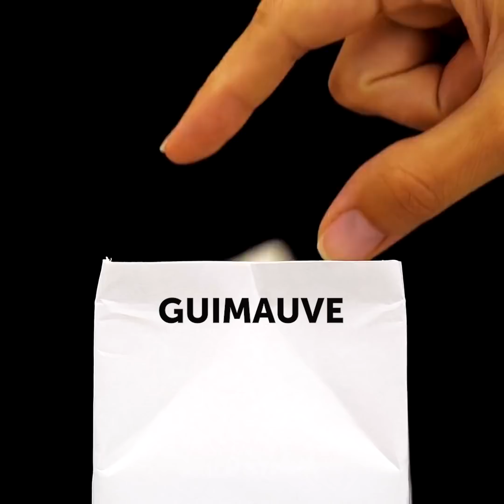28 ASTUCES DÉLICIEUSES POUR DES DESSERTS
DES DESSERTS RAPIDES ET DÉLICIEUX

Découvre une collection de desserts qui sont super rapides et qui te faciliteront la vie ! Après avoir regardé cette vidéo, tu cuisineras des desserts beaucoup plus vite, pratique au quotidien et profite de la préparation. Essaie ces idées rapides et délicieuses et partage tes résultats avec nous : - Découvre un dessert parfait que tu peux préparer en 15 minutes : un pudding à la guimauve dans le micro-ondes. Dans une brique de lait, mélange 0,3 litre de lait, des guimauves et deux œufs. Fais chauffer au micro-ondes pendant 10 minutes. Recouvre ce pudding avec du chocolat. - Tu peux facilement préparer un beurre de cacahuètes 100% naturel à la maison qui sera une substitution parfaite au beurre que tu achètes au supermarché. Fais rôtir les cacahuètes à 175°C pendant 10 minutes, et mélange en utilisant un blender. Ajoute du sel et des dattes. Profite ! - Nous avons une idée de dessert cool - du popcorn au caramel que tu peux préparer en 15 minutes. C'est le meilleur dessert pour regarder ta série préférée. Tu auras besoin de bonbons au caramel, de beurre et de popcorn. Fais fondre le beurre dans la poêle avec les bonbons, ajoute le maïs et recouvre avec un couvercle. Je parie que ce sera ta recette préférée de popcorn ! - Découvre des pancakes à la banane sans gluten que tu peux préparer en seulement 10 minutes ! C'est une idée parfaite pour le petit-déjeuner. Dans un saladier, écrase 2 grandes bananes avec une fourchette jusqu'à l'obtention d'une purée épaisse, ajoute 2 œufs et mélange. Et fais cuire pendant 1-2 minutes de chaque côté et voilà ! - De plus, tu peux préparer des pancakes délicieux au Nutella pour le petit-déjeuner. Congèle un peu de Nutella et ajoute-le à la préparation des pancakes. Fais cuire et profite ! - Tu découvriras des manières différentes de plier la pâte feuilletée ! Découvre comment réaliser des mini-croissants, des beignets au chocolat et un tas d'autres desserts que tes invités vo